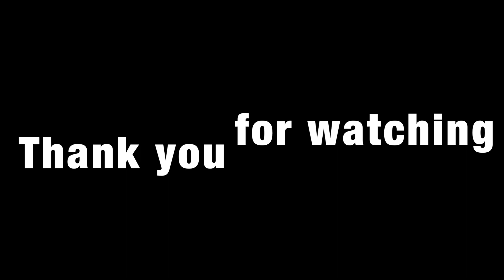Living in Shanghai is dynamic but NOISY China Vlog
After 4 years living in China we see the changes which are dynamic in Shanghai, but with this changes is coming also a lot of noise in Shanghai and generally in China

Music Name: Night City
By: Music For Youtubers (MFY)
from the youtube channel MFY

Title: Highlights
Type of music: Dubstep
Mood: Inspirational / Motivational